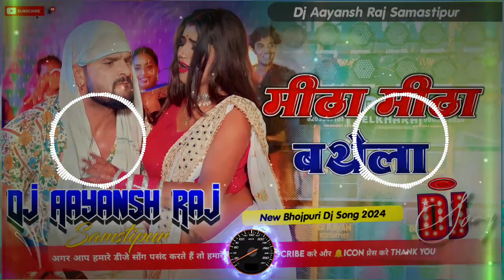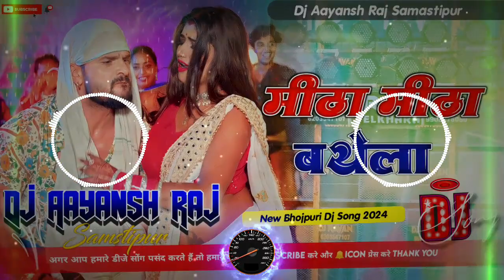JBL Meetha Meetha Bathela Dj Aayansh Raj| Khesari Lal Yadav New Bhojpuri Song | मीठा मीठा बथेला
▬▬▬▬▬▬▬‡ Notice ‡▬▬▬▬▬
धन्यवाद

khesari lal movie song
khesari lal movie comedy
khesari lal yadav new dj song 2024

❌ DJ RAHUL DEOGHAR ❌